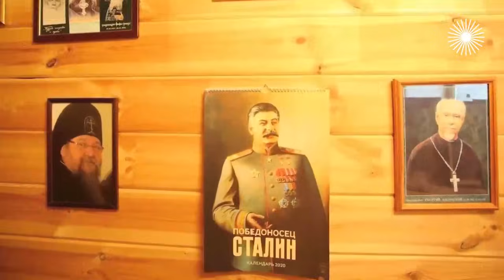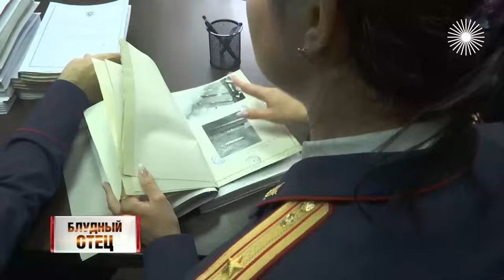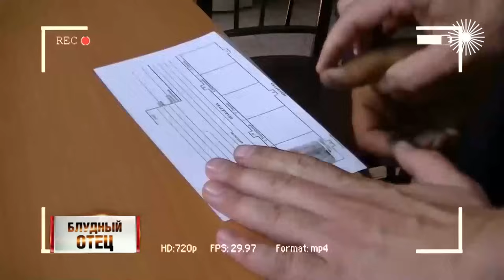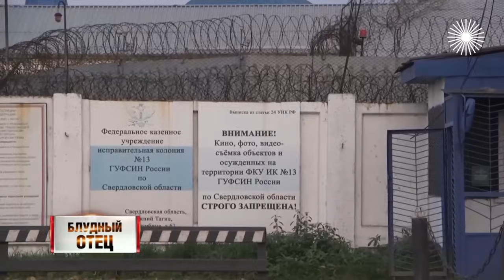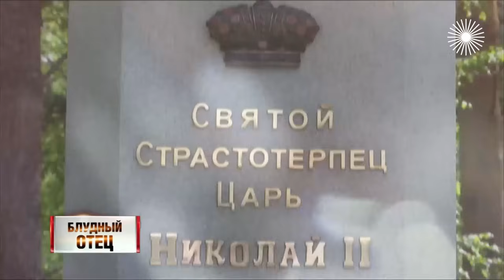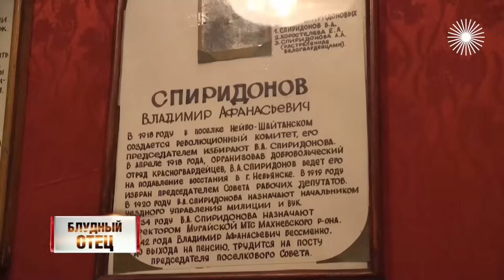Блудный отец: как отсидевший за убийство экс-милиционер стал священником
Гроб вместо стола и портрет Сталина среди икон. Уральский экзорцизм, благодать в монастыре и миряне, готовые умереть за Сергия. Как бывший милиционер, отсидевший за убийство, стал священником. Куда он бежит сегодня? И за что его отлучили от церкви? Уникальные факты и неожиданные откровения!